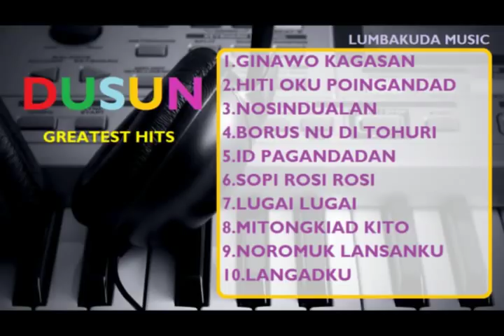LAGU DUSUN POPULAR - GREATEST HITS 2018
TRACKLIST:-
0:08 GINAWOKU KAGASAN - CAROLINE YUSOF
4:35 HITI OKU POINGANDAD - IYVE ALEXANDRA
9:13 NOSINDUALAN - PHAULINE LENN
13:00 BORUS NU DI TOHURI NOH - BEN S
18:09 ID PAGANDADAN - FABIAN WILLIAM
22:04 SOPI ROSI ROSI - RIDAH
25:49 LUGAI LUGAI - RIDAH
28:35 MITONGKIAD KITO - LINDA NANUWIL
34:10 NOROMUK LANSANKU  - BEN S
39:01 LANGADKU - FABIAN WILLIAM